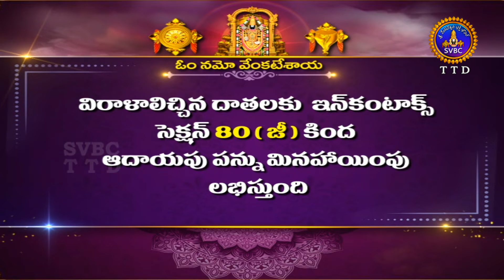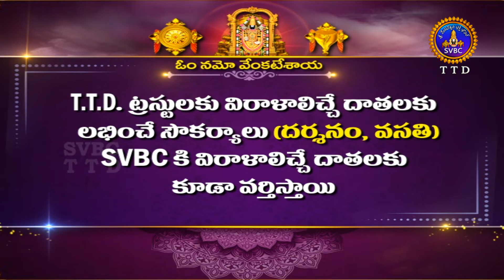శ్రీవారి కళ్యాణోత్సవం || Srivari Kalyanotsavam || 14-07-2022 || SVBC TTD